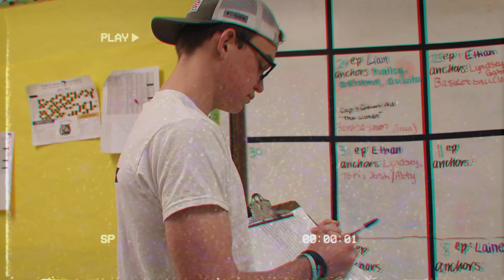WCAT for February 9, 2022